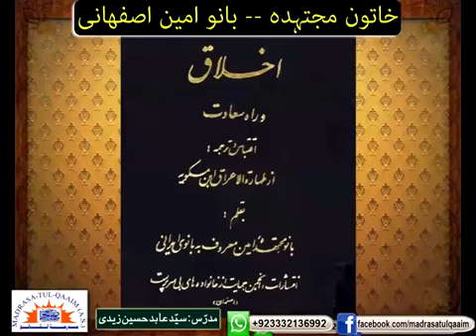علم کے لحاظ سے مومنات کے لئے نمونہ عمل ۔۔۔۔ مجتھدہ بانو امین اصفہانی